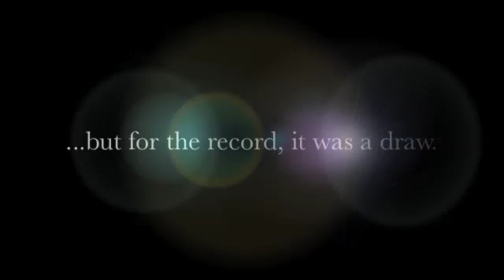Watermelon vs Golf Ball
Nick and Jess drop a watermelon and a golf ball from a 40m ladder to see which one will hit the ground first. A big thanks to everyone from the Cairns Fire & Rescue Service.